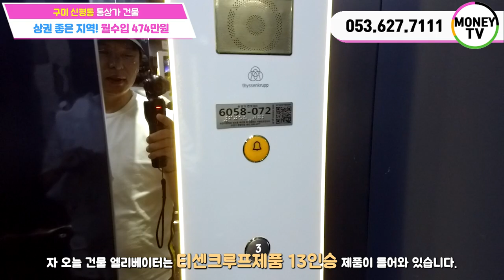♣머니TV[구미상가매매]구미시 신평동,통상가, 상권좋은지역,월수입474만원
◎ 대지면적 : 364  ㎡
◎ 연면적    : 593.68 ㎡
◎ 건축물 주용도 :  근린생활시설
◎ 거래형태 : 매매
◎ 층 수   :  4층
◎ 주 차   :  3대
◎ 승강기   :  있음

● 가구구성 : 상가 4 (총4가구)
● 방/욕실(개수) : 0/8
● 사용승인일자 : 2021년 1월 18일
● 방향 : 남향 (주출입구 기준)

▶경북 구미시 신평동 ◀

▣ 상호명 : 부동산 넘버원1 공인중개사 사무소
▣ 주소 : 대구 남구 대명동 781-8번지 1층
▣ 대표 공인중개사 : 沈民貞
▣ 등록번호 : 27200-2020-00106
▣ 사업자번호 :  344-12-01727